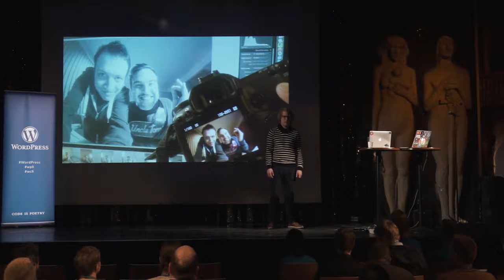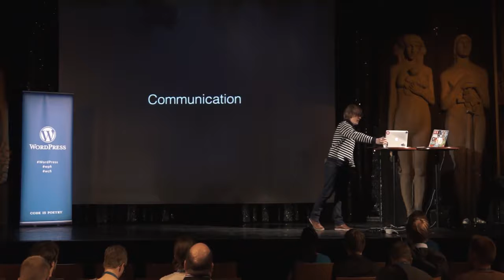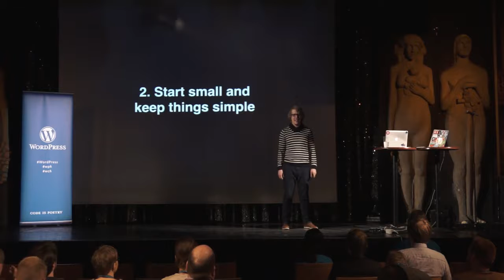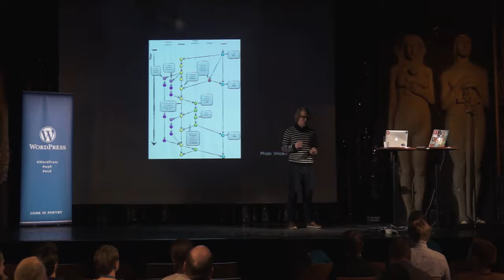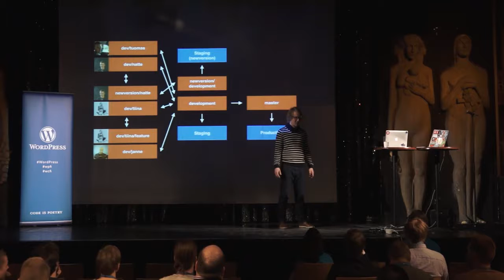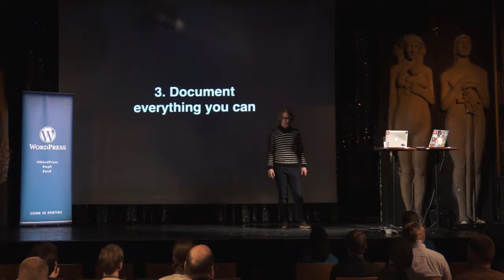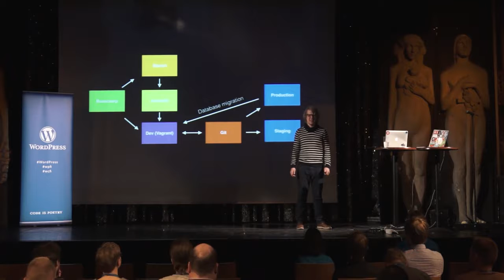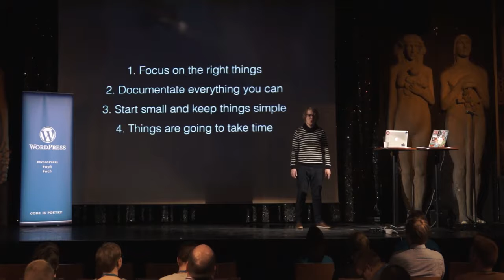Natanael Sinisalo: Working With WordPress As a Team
For the past four years we’ve been honing our WordPress workflow at MEOM. In this talk I’m going to show the big picture on how we handle our dev and design process. You’ll get the list on tools we’re using and things we’re planning to implement in the future. We dive deeper into Git and ponder the pros and cons about the different branching models you can use. You’ll also see how (and why) you should document almost every internal process you have.
Natanael’s talk is in Finnish, but the slides are in English.